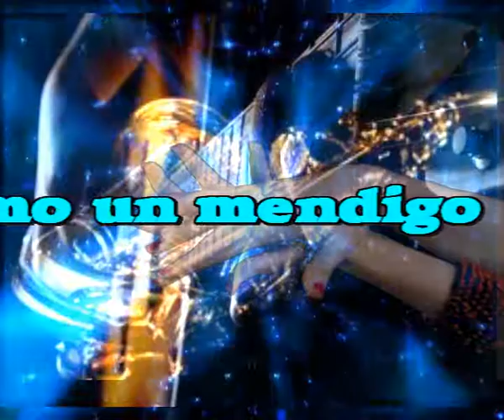Rico como un mendigo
Escribir canciones
Que hablen del amor
Hacer poesias
Que canten al amor

Derrochar energias
Entregarse entero
Repartir amores
Pero verdaderos

Recorrer el mundo
Sin salir de casa
Procurar pasiones
Son cosas que pasan

Entregar la vida
Por servir a otros
No esconder que tienes
Muchos platos rotos

Amar sin reservas
Sin freno sin pausa
Entregarte entero
A las buenas causas

Orquesta

Eso es lo que quiero
Lo que yo Persivo
Vivir como un rico
Aunque sea un mendigo